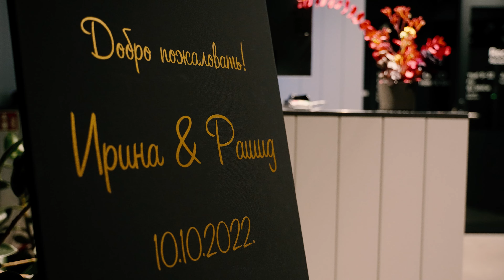Irina + Rashid | Liepāja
Rudenīgas kāzas vējainā Liepājā